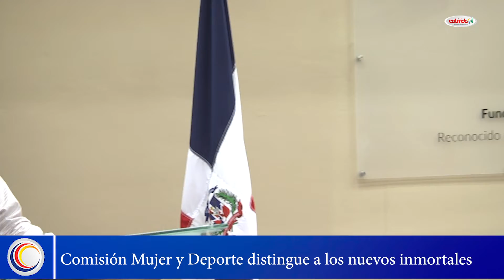Comisión Mujer y Deporte distingue a los nuevos inmortales